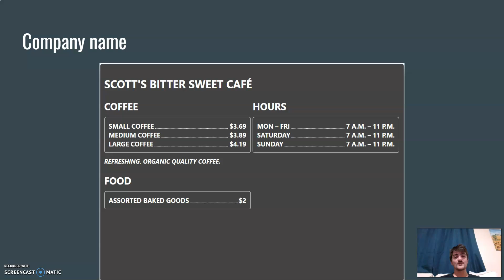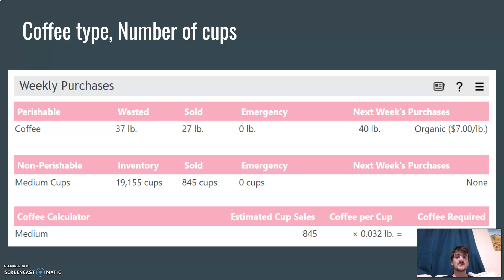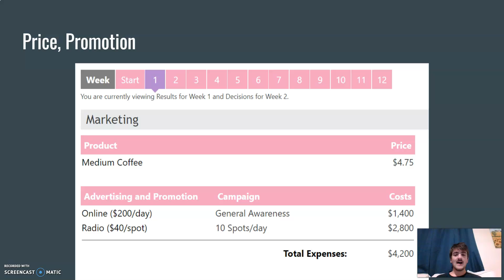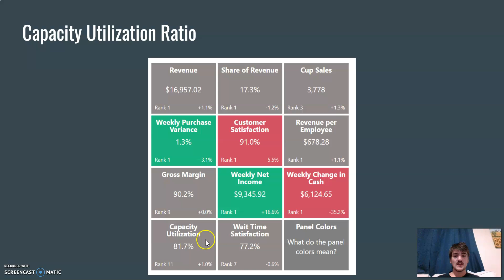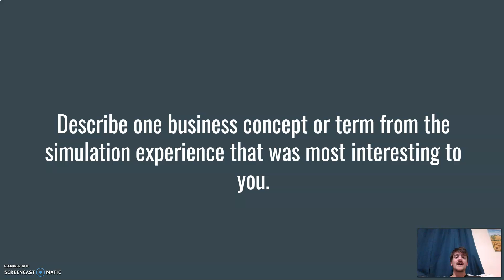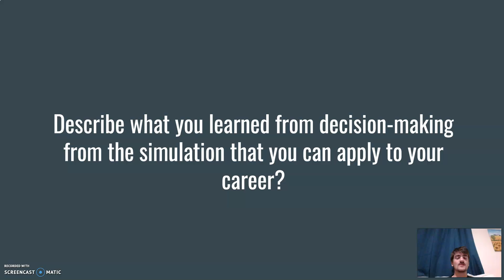Case Simulation Final Presentation